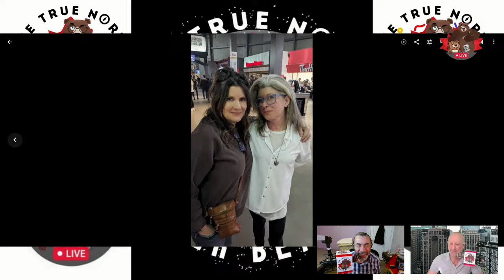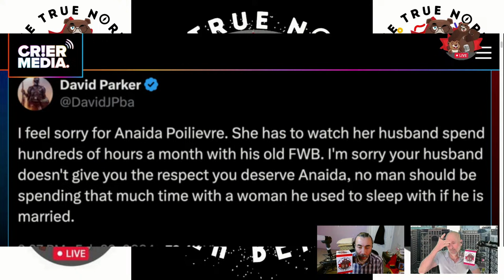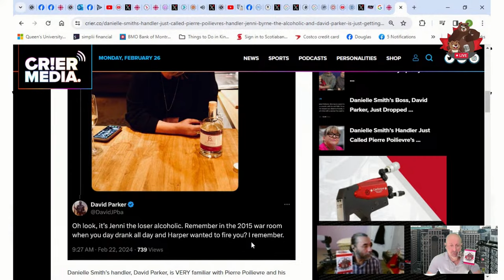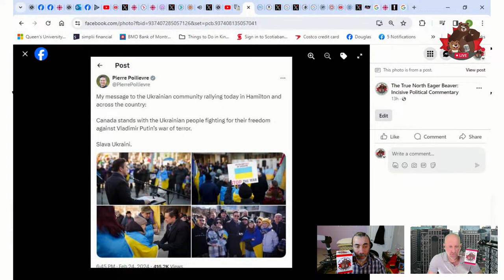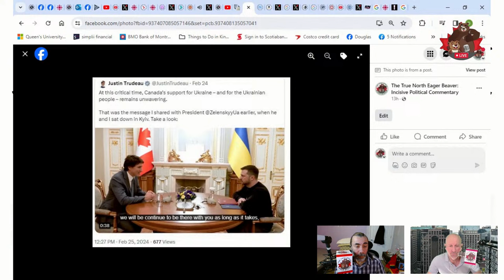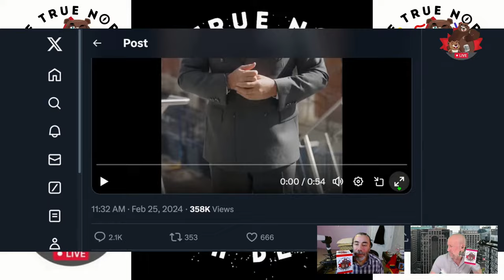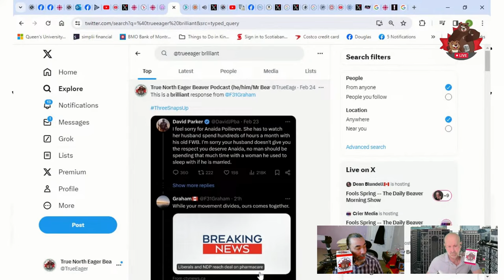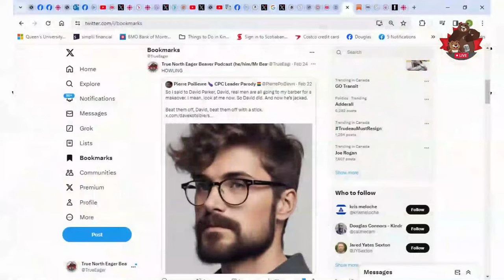The Body Count Starts – The Daily Beaver Morning Show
So, David Parker is gunning for Jenni Byrne... The Man is scum, that's not up for debate, so is the entire leadership team within the Con party, including Jenni Byrne, who, btw is Pierre Poilievre's ex beard. I am not surprised at this, almost expected it, but it was still a bit of a shock. The Leopards are eating people's faces...

Episode 325, Mon Feb 26, 2024, Here, We, GOOOOOOOOOOO!

Well, hel-looo, Kits ‘n’ Kubs5

On Episode 325 of our show, we explore political shots fired among Conservatives, Jagmeet Singh making bad decisions, and predictable tragic consequences of Danielle Smith’s anti-transgender guidelines.

Also, we talk about:

Curling
Parker Byrne
Online Harms Act
PeePee Panders on Ukraine
Singh Flubs on Pharma
Scrimshaw on Singh
Blood on Danielle’s Hands
Westlock
Jodi Stonehouse

* The Peppermaster